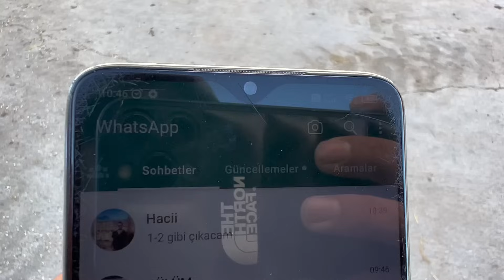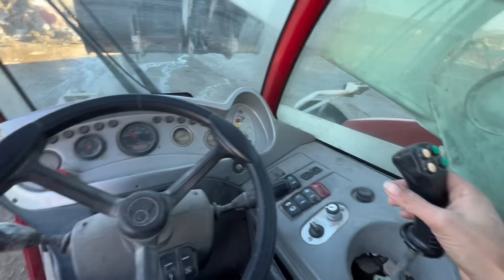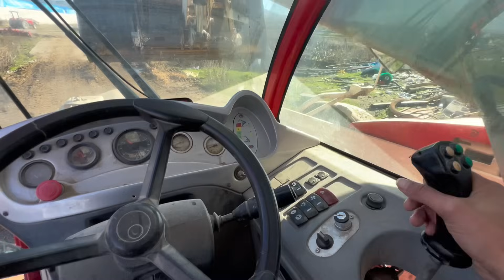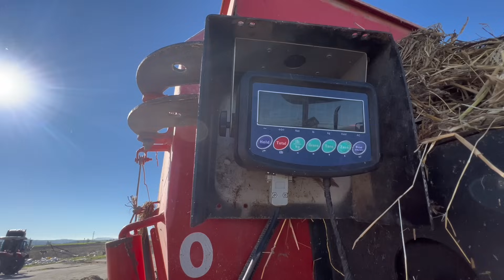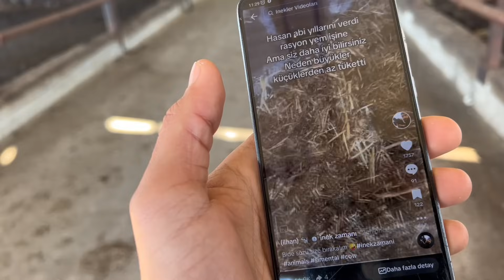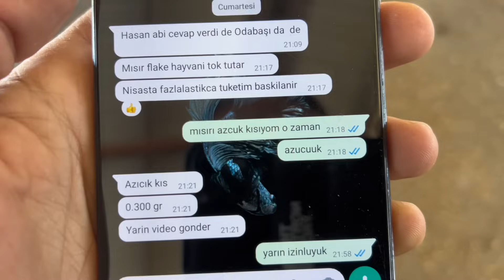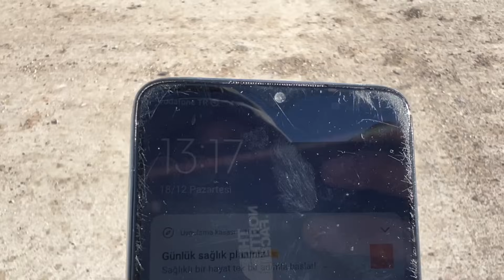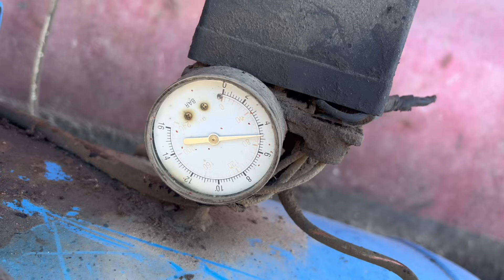GoPro Hayal Kırıklığı | Gübre Temizliği | Buz Gibi Havalar